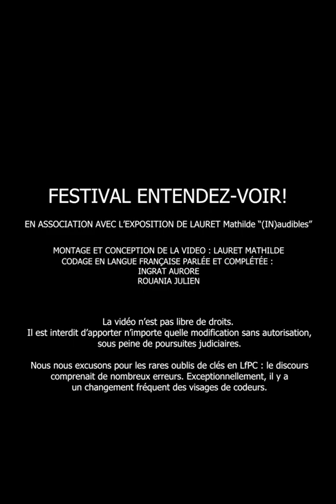Exposition (IN)audible : Oeuvre "Monde inconstant" - LPC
Codage en Langue française Parlée et Complétée de la description de l'oeuvre ""Monde inconstant" de l'artiste plasticienne sonore-visuel et sourde LAURET Mathilde.
Vidéo-transmission réalisée dans le cadre de l'exposition (IN)audible du 21 au 25 juin 2022, mise en place lors du Festival Entendez-voir! à Strasbourg, du 18 juin au 28 juin 2022.

La vidéo contient deux parties distincts : titre et résumé.